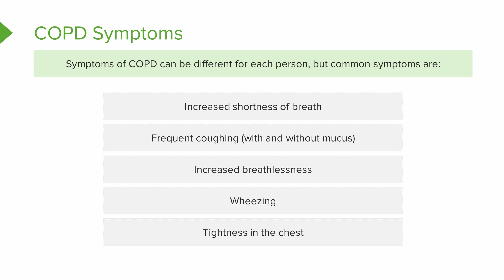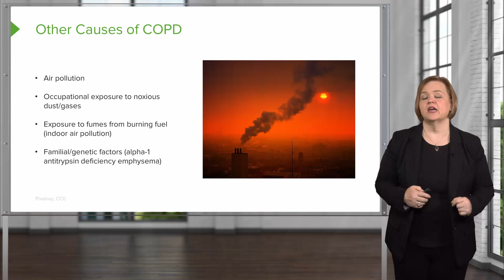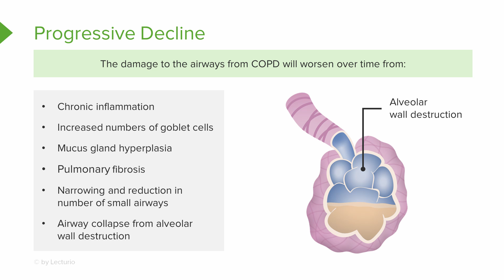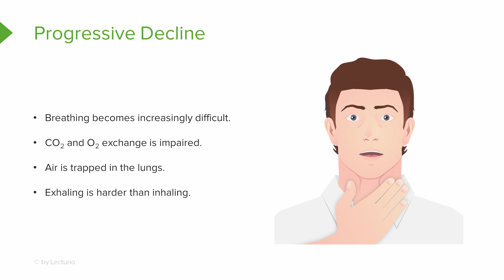COPD: Causes, Signs, and Symptoms | Med-Surg/Pathophysiology | Lecturio Nursing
In this video “COPD: Causes, Signs, and Symptoms | Med-Surg/Pathophysiology | Lecturio Nursing” you will learn about:
►List the 5 common symptoms of chronic obstructive pulmonary disease (COPD)
►Specify the most common causes of COPD in both the United States and less developed countries
►Identify 4 additional causes of COPD
►List 6 pathological features that lead to a progressive decline in a patient with COPD
►Specify 4 features that signify a progressive decline in a COPD patient
►Compare the features of chronic bronchitis and emphysema

00:00 COPD Symptoms
00:24 Common Causes of COPD
01:58 What happens as COPD worsens?

► This video is part of the Lecturio course “Med-Surg/Pathophysiology”

► THE PROF: Dr. Rhonda Lawes is a Certified Nurse Educator (CNE), and an Assistant Professor at the University of Oklahoma College of Nursing in Oklahoma, USA.She obtained her PhD in Educational Psychology from Oklahoma State University in 2016.Due to her achievements, she has earned numerous teaching awards. She teaches nursing students how to use the science of cognitive learning to maximize their study effectiveness.Within Lecturio, Dr. Lawes is the Director of Nursing Education Programs, and teaches courses on Pharmacology (Nursing), Medical Surgical Nursing and Pathophysiology.